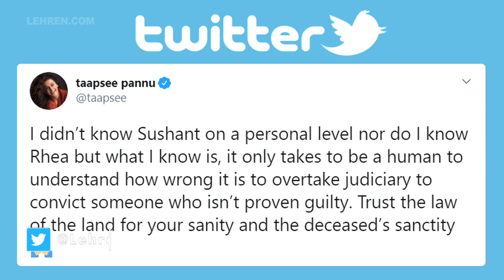Taapsee Pannu Supports Rhea Chakraborty | Sushant Singh Rajput Case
Taapsee Pannu has condemned the media trials that have declared Rhea guilty while the interrogation is still underway.